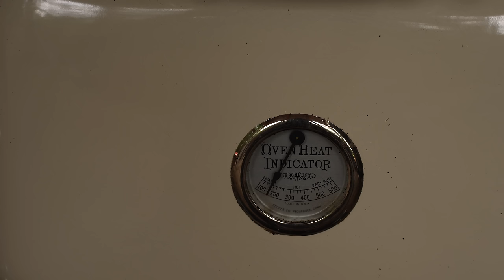Installing a Wood Cookstove in the Outdoor Kitchen at my Off Grid Log Cabin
I install an old Elmira wood cookstove in my newly built kitchen. Whether you're planning a summer vacation or preparing for unexpected power outages, the Jackery Solar Generator 2000Plus has got you covered.

Mailing Address for items sent by regular mail:
My Self Reliance/Shawn James
51 King William Street
Huntsville, ON
P1H 0B5

Address for items sent by courier:
200 Manitoba St., Unit 3, Suite 415
Bracebridge, ON P1L 2E2